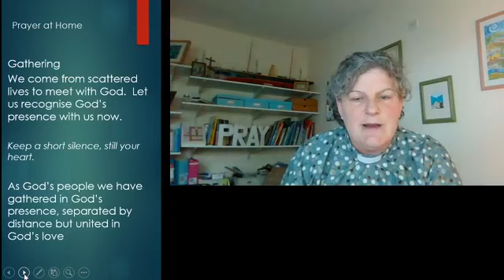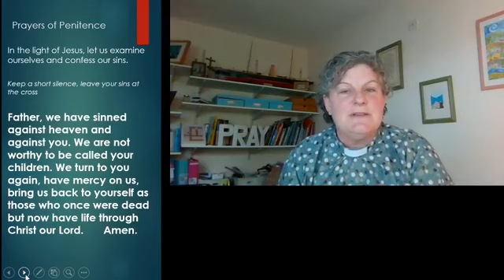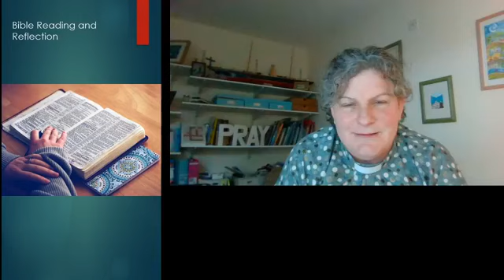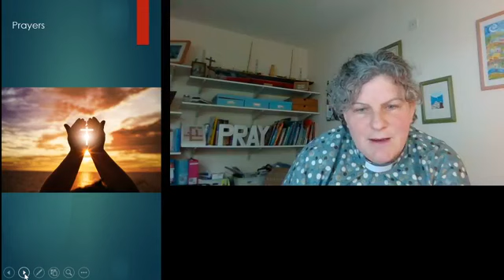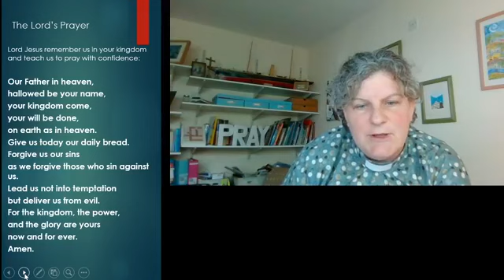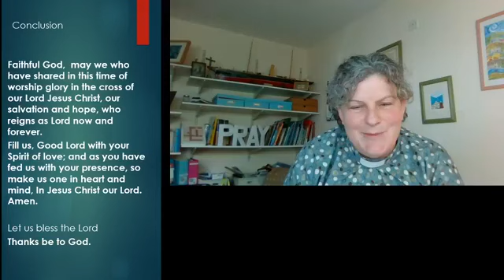Lunchtime Live Thursday 16th July 2020